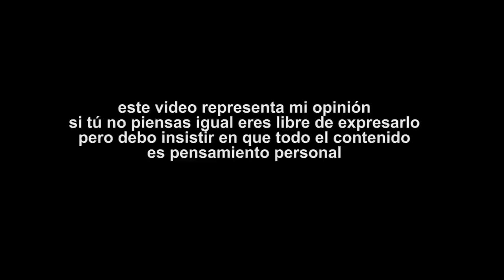VBLOG RECETA DE ALITAS CRUJIENTES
Después de casi un año de prometer la receta de las alitas, por fin esta listo en video, asi que preparen la botana.. o mejor dicho las alitas cruji !